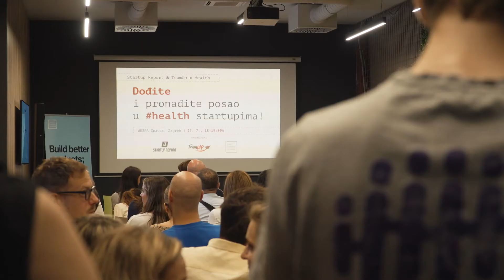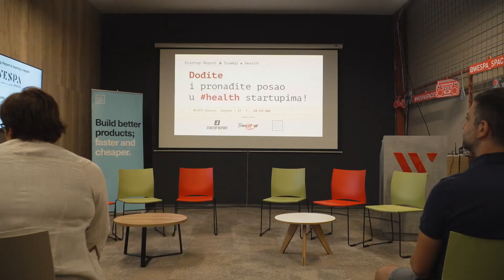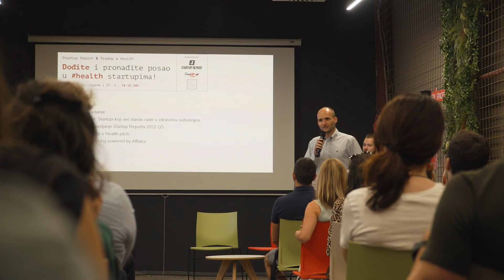Startupi u zdravstvu: Od prvih pitcheva do potencijalnih jednoroga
Meetup ‘Startup Report & TeamUp x Health‘: Od nalaza na dlanu do genoma na NFT-u. U Hrvatskoj ima mnogo uspješnih startupa u zdravstvu, a infrastruktura za njihov daljnji razvoj najbolja je na potezu od Beča do Istanbula.

U Zagrebu smo u WESPA Spacesu 27. srpnja 2022. organizirali partnerski meetup o startupima u zdravstvu ‘Startup Report & TeamUp x Health‘. Startupi u zdravstvu vruća su tema. Usred ljeta u Zagrebu smo okupili preko 120 startupaša. Bio je to najveći healthtech meetup u Hrvatskoj dosad i najveći meetup u Zagrebu tijekom ovog ljeta. Meetup ‘Startup Report & TeamUp x Health‘ zajednički/partnerski su organizirali inovacijska agencija Lean Startup Croatia i magazin Startup Report, koji izdaje Jutarnji list.

0:00 - Okupljanje u WESPA Spacesu
0:15 - Filip Stipančić o TeamUpu
0:54 - Vlatka Petrović o EIT Healthu
1:42 - Bernard Ivezić o partnerskom meetupu
2:05 - Maja Bogović o Meddoxu
2:33 - Željka Maras o Cidrani Biomeu
3:07 - Marina Martinić Kavur o GlycanAgeu
3:55 - Antonio Meić o Motherverseu
4:35 - Dario Novak o Corona Dentisu
4:54 - Nina Šesto o Megi
5:51 - Odjava pred Networking by Affidea

O VIDEU:
Novinar: Boris Orešić
Snimatelj: Jure Cukar
Grafika: Digital HM-a
Proizvodnja: Hanza Media, 2022.